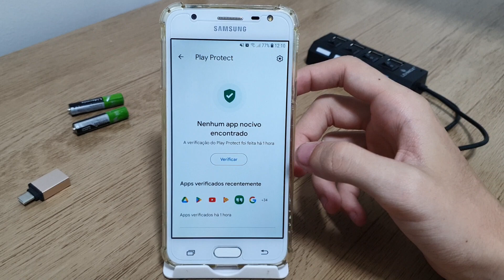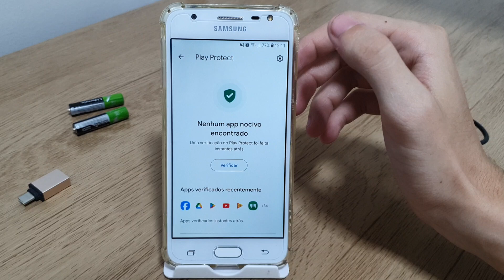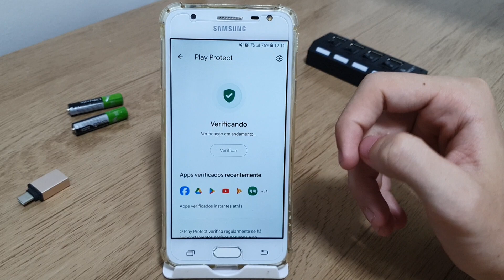Como ativar ou desativar o antivírus Google Play Protect no Samsung J5 PRIME - Passo a passo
Fala pessoal!! Nesse vídeo vou está ensinando um passo a passo bem simples de como ativar ou desativar o antivírus Google Play Protect no celular.
✩ Redmi Note 9 64G / 128GB
✩ Redmi Note 9S 64G / 128GB
✩ Poco X3

★Contato de parcerias:
✩ Poco X3